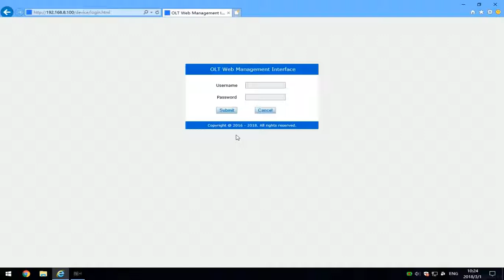How to configure 1GE ONU IGMP